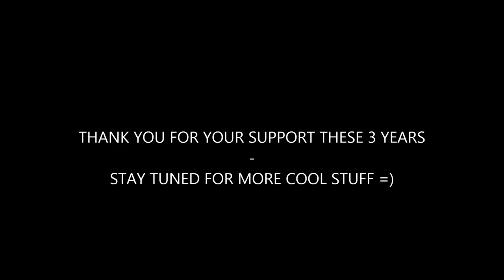GB's 3rd Anniversary Video